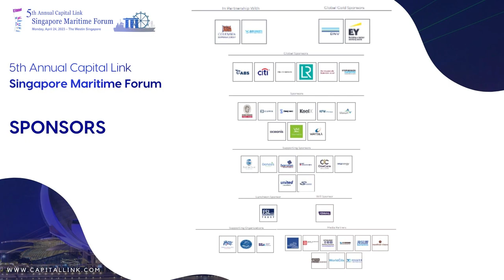2023 5th Annual Singapore Maritime Forum - Welcome Remarks - Mr. Kenneth Lim, MPA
Welcome Remarks

Mr. Kenneth Lim
Assistant Chief Executive (Industry & Transformation)
Maritime & Port Authority of Singapore (MPA)

Capital Link's 5th Annual Singapore Maritime Forum
Monday, April 24, 2023
Westin Singapore Hotel